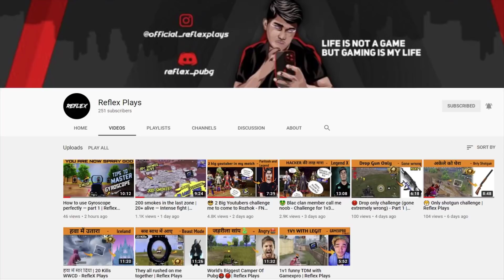Last Gameplay - Last Zone 50+ Player Alive + @Gamexpro - Last Zone - Gamexpro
my device : iphone 11 Pro Max